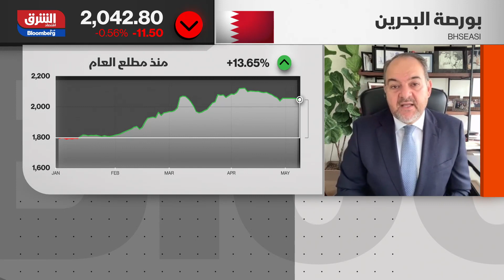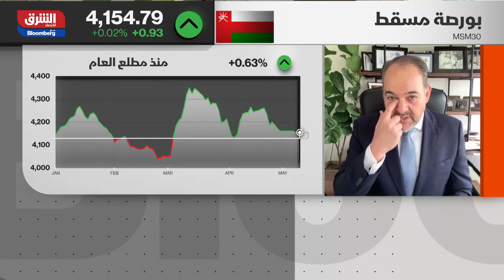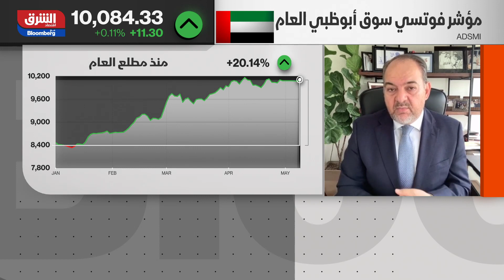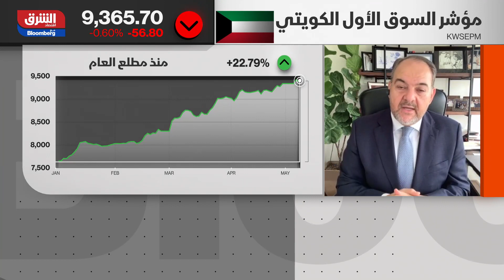العمليات التصحيحية في الأسواق الأمريكية تهبط المكررات الربحية إلى دون الــ 17 مرة - الصباح مع صبا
قال محمد علي ياسين مستشار الأسواق المالية في مقابلة مع “الشرق”: إن لا يجب أن يكون هناك ارتباط مباشر ما بين المستثمرين في أسواق أوروبا وأمريكا والمستثمرين في الأسواق الناشئة، ولكن هناك عوامل غير مباشرة تأثر على الارتباط مثل قوة الدولار وبالتالي عملية التصحيح المستمرة في الأسواق الأمريكية تهبط المكررات الربحية إلى مستويات دون الــ 17 مرة مقارنة بالأسواق الخليجية التي تحافظ على مكاسبها منذ بداية العام وإذا استمر الأمر على هذا الحال بهبوط الأسواق الأخرى وارتفاع الخليجية سيكون هناك جاذبي لتوجيه السيولة إلى هذه الأسواق